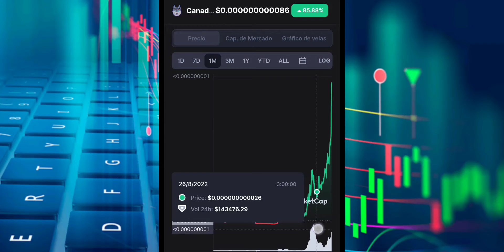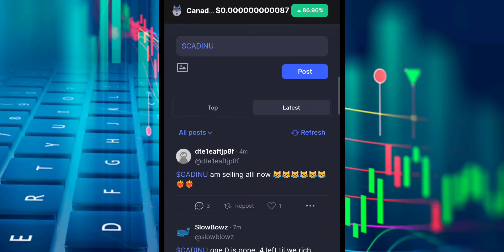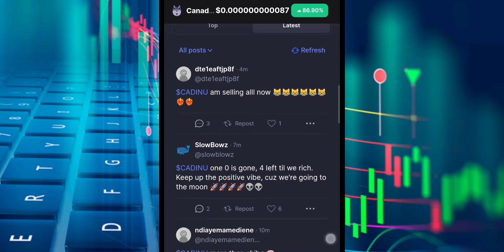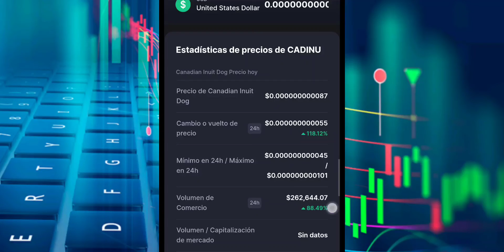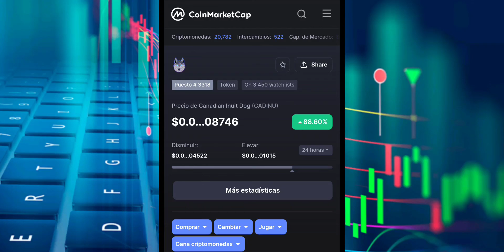MIRA CADINU PUMP UP 🚀 OMG (Bullish) Canadian INU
2022 Victor Caraveo | Caraveomedia Studios